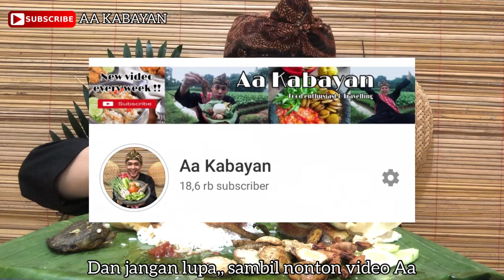SURGA DUNIA !!! PESTA PECEL LELE ALA SUNDA || Aa Kabayan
PESTA PECEL LELE ALA SUNDA

Beberapa sumber mengatakan, pecel lele berasal dari Jawa Tengah. Namun, tak sedikit pula yang mengklaim bahwa hidangan gurih tersebut berasal dari Lamongan, Jawa Timur.

Mukbang, muk-bang atau meokbang (/ˈmʌkbæŋ, ˈmʊkbæŋ/; Korean: [mʌk̚.p͈aŋ] (
 simak)) adalah sebuah siaran langsung rekaman visual daring dimana seorang pemandu acara memakan sejumlah besar makanan saat berinteraksi dengan audiennya. Biasanya dilakukan melalui webcast internet (platform siaran semacam itu meliputi Afreeca, Youtube, Twitch, dll), mukbang menjadi populer di Korea Selatan pada 2010an. Makanan dari pizza sampai bakmi disantap di depan kamera untuk audien internet (entah dibayar atau tidak, tergantung pada platform dimana orang tersebut menonton)

Channel Aa ini akan upload 1 minggu 3 kali paling banyak, paling sedikit 1 minggu 1 kali, cara supportnya gampang banget SUBSCRIBE , aktifkan 🔔 dan share ke social media yang kalian punya.

Assalamualikum Wr Wb, Terimakasih sudah klik video Aa, semoga bisa berbagi kebahagiaan selalu, yang lagi ngak selera makan jadi bisa berselera makan, yang sakit ngak enak makan jadi mau makan, buat yang ngak suka makan sayur jadi suka makan sayur, channel ini akan berkembang dengan bantuan kalian dengan cara SUBSCRIBE dan klik tanda 🔔 komen dan like kalian juga sangat Aa tunggu,, jika berkenan share ke social media yang kalian punya,, beribu-ribu terimakasih Aa ucapkan semoga kalian selalu di beri kesehatan, rezeky dan kebahagiaan amin.